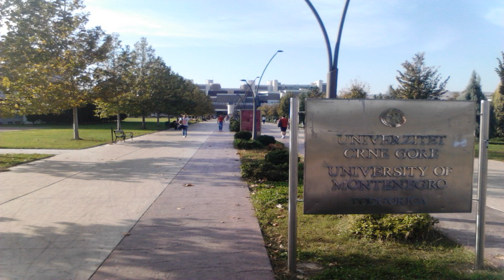Vijesti u 09h - 25.06.2015.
Više kandidata nego mjesta na fakultetima